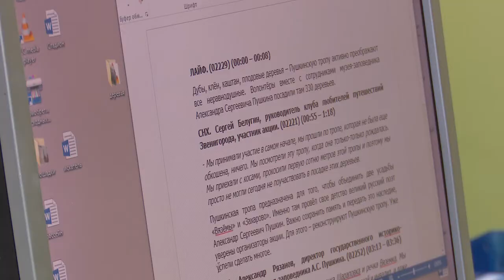А у нас – день рождения!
16 ноября 2001 года зрители впервые увидели передачи одинцовского телевидения. Тогда это были всего несколько семей, а сегодня нас смотрит весь округ.